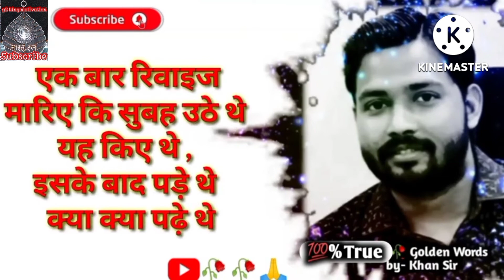🧠(IQ Level) आइक्यू लेवल कैसे बनाएंगे khan sir short video 🧠.